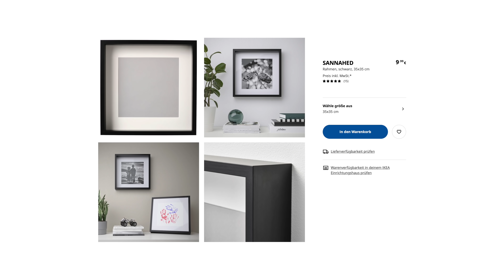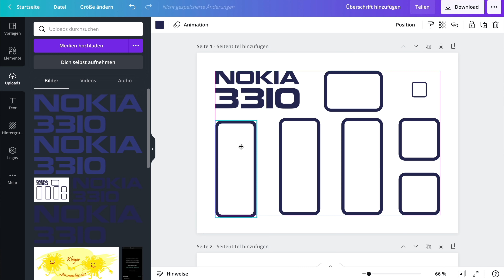Das beste DIY-Geschenk: Der Technik-Bilderrahmen! 📱🎁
DIY! Ihr habt bestimmt schon die Technik-Bilderrahmen mit iPhones, GameBoys & Co gesehen. Einfach eine richtig gute Deko für alle Technik-Begeisterte! Das Problem dabei: Diese Bilder zu kaufen ist leider ziemlich teuer - deswegen zeigen wir euch im heutigen Video, wie das selbstgemacht auch für 24€ geht! Viel Spaß beim Selbermachen!

Feinmechaniker-Werkzeug inkl. Torx T6: